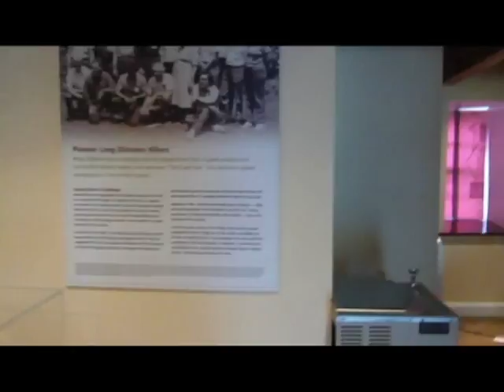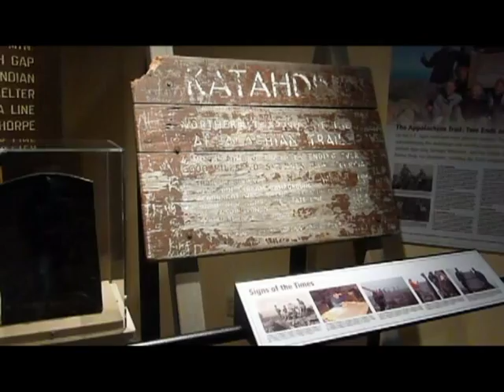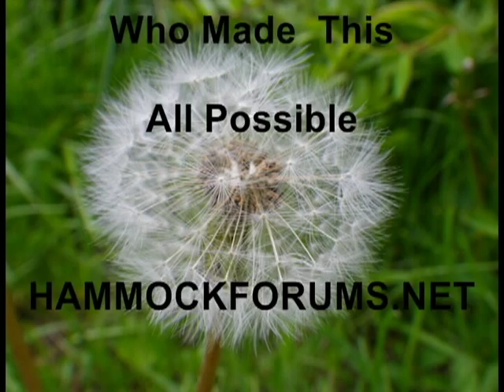Pine Grove Furnace SP Spring MAHHA 2012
This is just a short video of some of our time at the 2012 spring MAHHA. Thanks to everyone that made this possible.

Trampled By Turtles - Whiskey